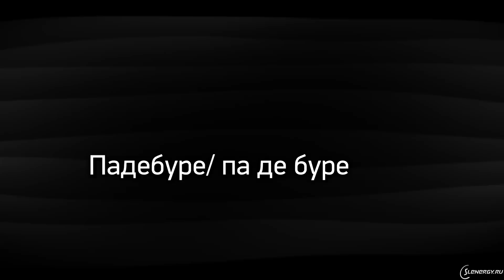Хип-хоп танцы – школа | Урок 14 | Па-де-бурре, Guess, Charles Stone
Предыдущие уроки были достаточно насыщенными, поэтому на сегодняшнем занятии Артур Панишев покажет три простых движения, которые с легкостью сможет освоить каждый и которые обязательно пригодятся в будущем для создания более крутых связок и комбинаций.

B.o.B. ft. 2 Chainz – Head Band.